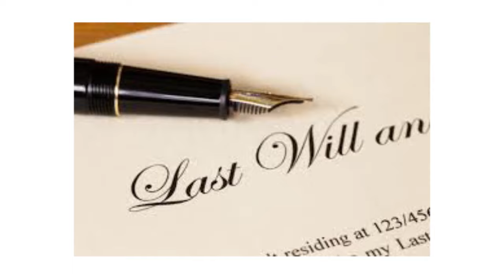Nepali review || Baghban || BT Kancha Reviews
In this video, BT Kancha reviews the cult classic Baghban that has made life difficult for every child in India.